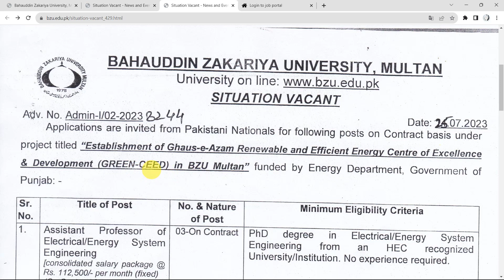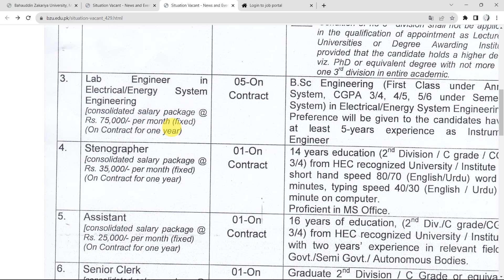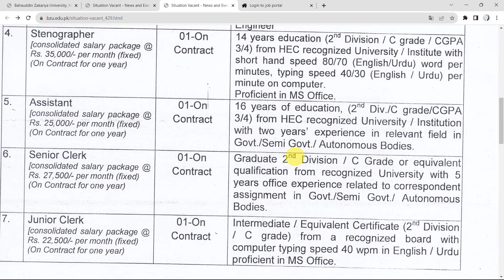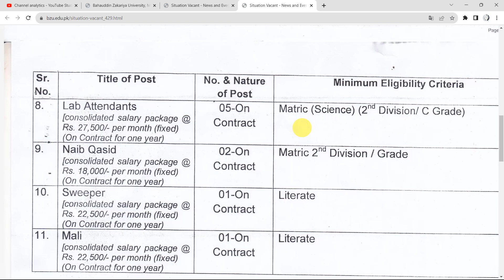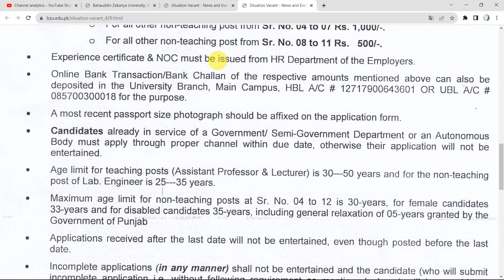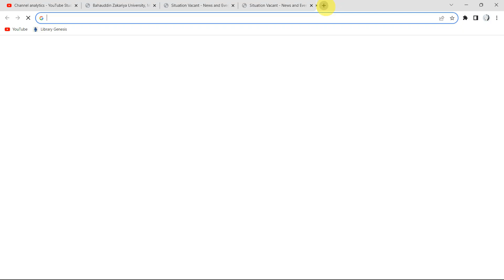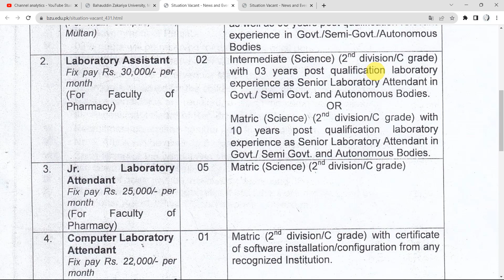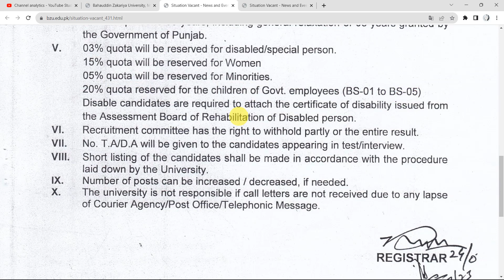BZU Multan Jobs: Explore Exciting Career Opportunities | Complete Guide 🚀 Job Vault PK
🏢 Ready to discover a world of promising job opportunities at Bahauddin Zakariya University (BZU) Multan? 🎯 Look no further! In this informative video, we unveil the latest job postings at BZU for the year 2023, complete with salary details, number of posts, required qualifications, and experience. 💼

🔍 Explore a diverse range of positions, from academic and administrative roles to technical and research-based jobs. Whether you're a fresh graduate or an experienced professional, BZU offers a wide array of career paths to suit your skills and ambitions. 🌟

Welcome to Job Vault PK! Our channel is your go-to destination for all things related to career opportunities, job advertisements, internships offered by companies and the government, and preparation materials such as MCQs and PDFs.

In this video, we will BZU Multan Jobs 2023: Explore Exciting Career Opportunities | Complete Guide 🚀 Job Vault PK. We hope you find the information useful and informative.

If you are looking for more resources related to career advancement, job search strategies, interview preparation, and exam preparation, make sure to subscribe to our channel and turn on the notification bell. We regularly update our channel with the latest job opportunities, both in the private and public sectors, and provide comprehensive preparation materials to help you ace your exams and interviews.

Key Sections
0:00 - Project 1 BZU Multan Jobs
14:05 - Project 2 BZU Multan Jobs

Don't miss this golden opportunity to join a dynamic and reputable institution that nurtures growth and excellence! 🚀